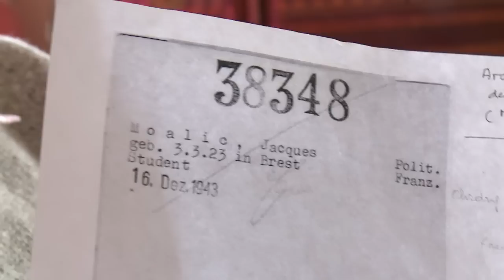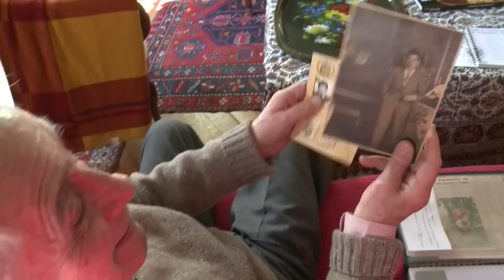Le 6 juin dans les camps de concentration, si près, si loin...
Mardi 6 juin 1944: la nouvelle du débarquement allié sur les plages de Normandie est répercutée à travers toute l'Europe, soulevant un immense espoir auprès des victimes du nazisme. Le soir même, l'annonce tant attendue arrive au camp de Buchenwald, au coeur du Reich. Jacques Moalic, 21 ans, futur correspondant de l'AFP au Congo, à Alger et Hanoï, puis chef des informations générales, apprend la nouvelle avec ses camarades déportés. Il raconte ce moment d'Histoire. Durée: 02:28